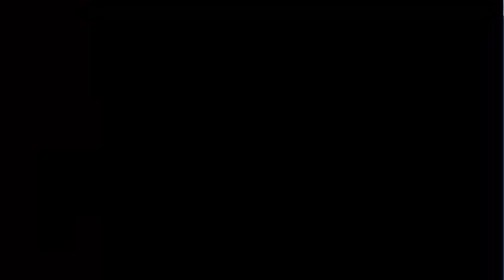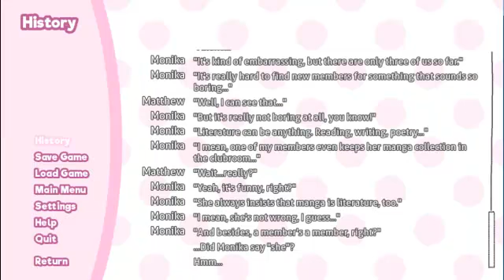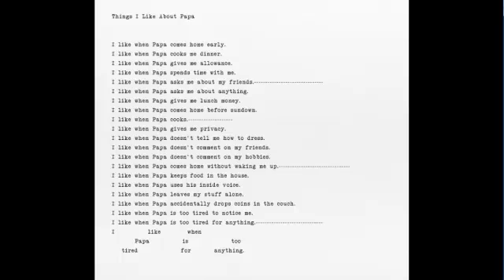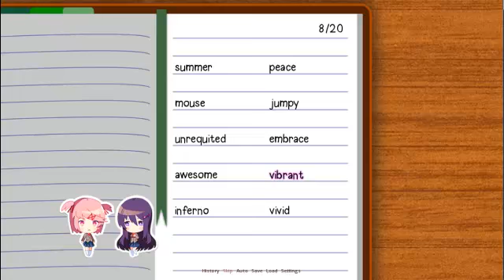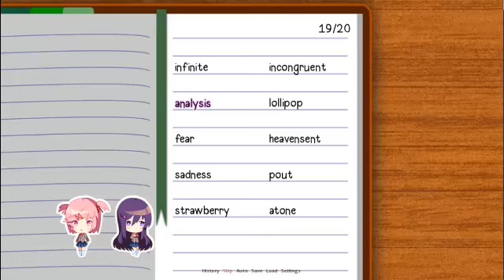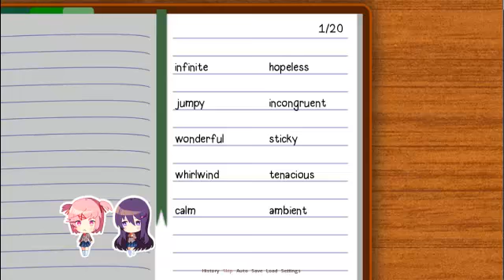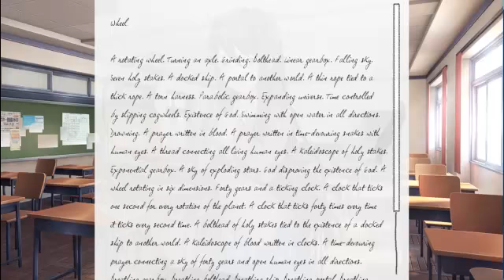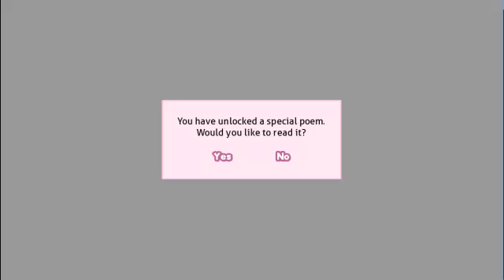Let's Play Doki Doki Literature Club Blind pt. 23 Horror Returns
We're back with the horror, for now anyway.